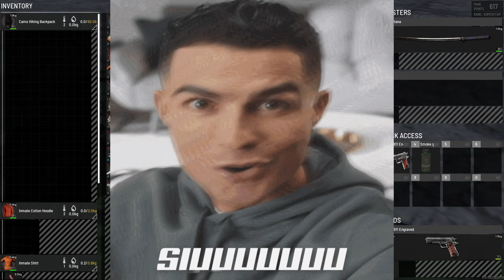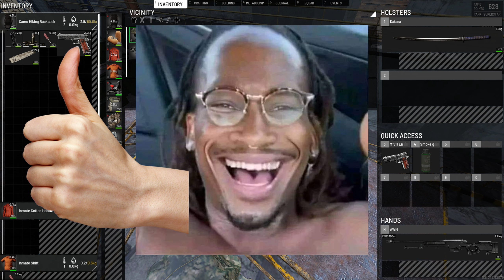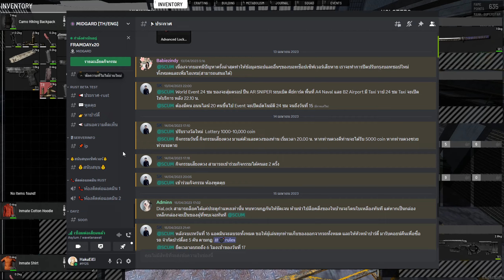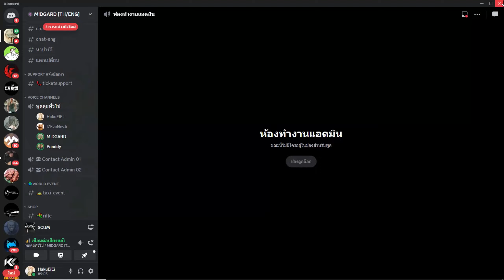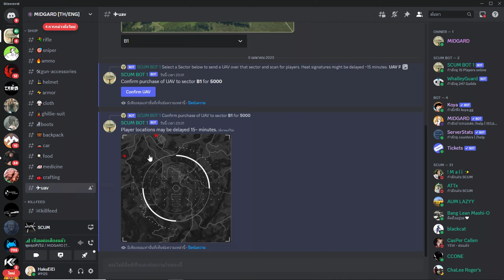ดักฟาร์มสตรีมเมอร์ชื่อดัง - SCUM ไทย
โดนเนทวอเลท:
ช่อง: TheWeb EvilRock
🤘อิิอิอิอิิ🤘